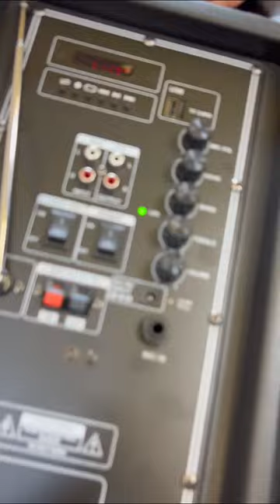TROLLY 12 inch SPEAKER 2 MIC ☎️7011939500 ☎️9910188621